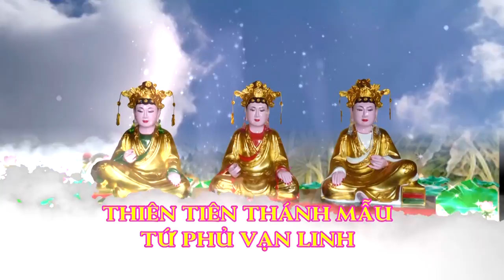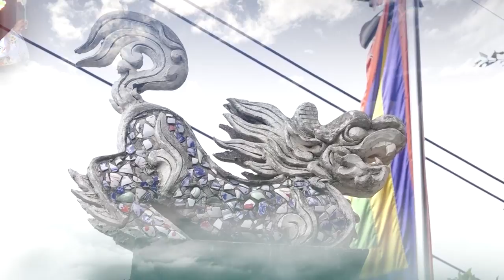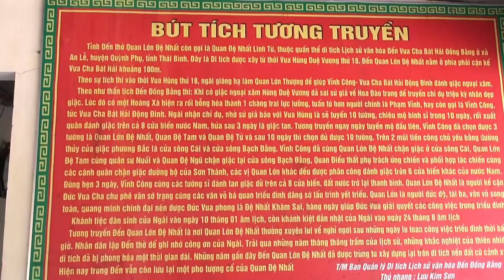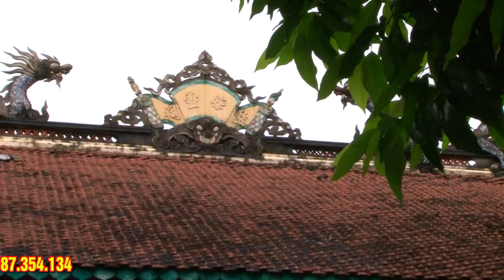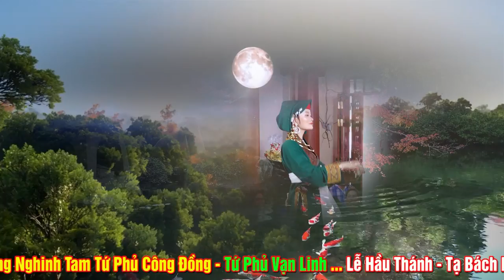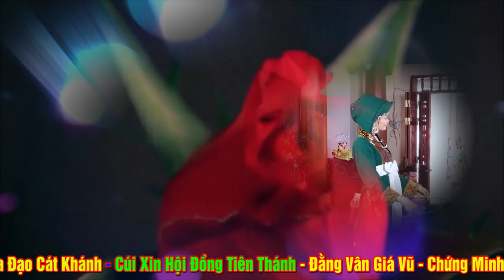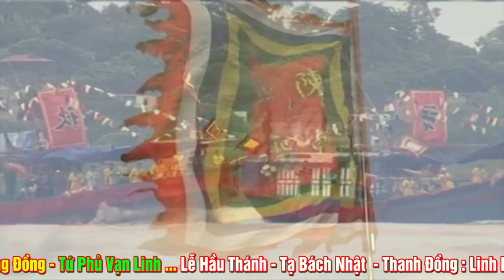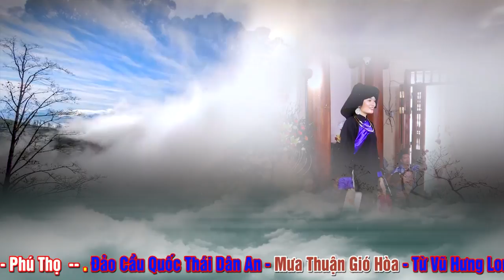Đắm Say với Vẻ Đẹp tuyệt Trần của Cô Đồng Bán Bùa - Phong Thủy Linh Bông - Tạ Bách Nhật